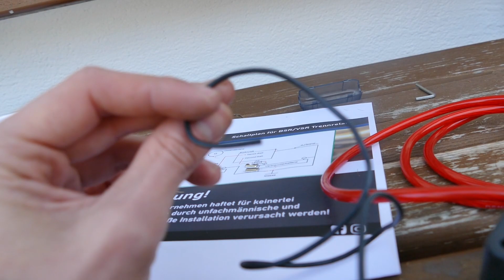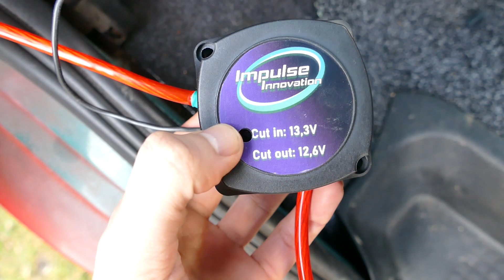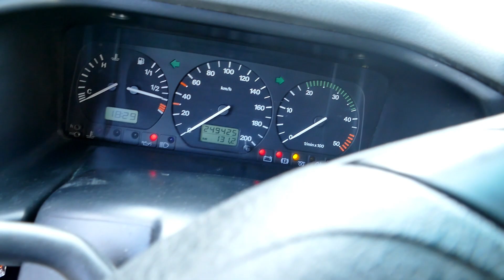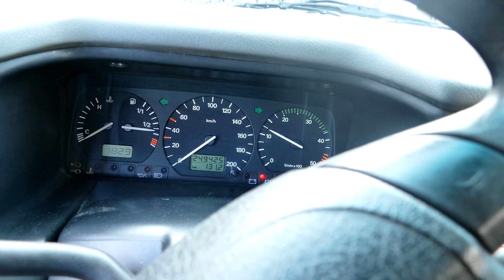T4 Bus | Trennrelais für Zweitbatterie verbauen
Heute verbauen wir das Trennrelais für die Zweitbatterie in dem T4 Bus!

Equiqment:

►Kameras:
Vlog Cam (Groß) Panasonic Lumix FZ1000
Vlog Cam (Klein) Canon Legria Mini X
Motovlog: GoPro Hero 5 Black
Motovlog: GoPro Hero 4 Session
Motovlog: Rollei 420

►Mikrofone:
Zalman ZM-mic1 (Motovlogs)
Rode Smartlav+ (Vlogs)

Ein danke an dich für's Zuschauen!